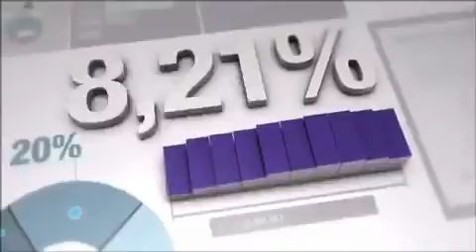Giro Business com Freddy Carrilo - Presidente da Sherwin Williams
Coluna 1
Entrevista exibida em: 26/10/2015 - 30/10/2015